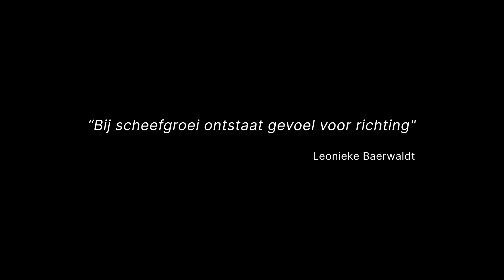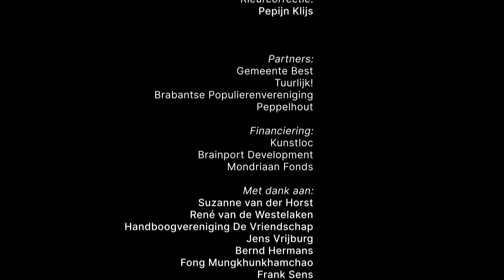Boompijl - De boom die reist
"Bij scheefgroei ontstaat gevoel voor richting." (Leonieke Baerwaldt)

Het kunstproject Boompijl Best van Tijs Rooijakkers en Vivian van Gaal verbeeldt de reis van een boom: van vallend zaadje naar volwassen boom, steeds verder het landschap in. Dwars door populierenweides en productiebossen vliegen acht houten sculpturen, op weg naar een nieuwe bestemming.

September 2022

Een project van:
Tijs Rooijakkers & Vivian van Gaal

In opdracht van:
Gemeente Best

Een film van:
Marbl.tv

Met:
Gijs Nollen
Jeppe Thomasse

Shafik Kakar
Madelene Veraa
Vivian van Gaal
& Harold van Os

Script, regie & montage:
Maarten Berkers

Storyboard:
Dirk van Dulmen

Camera:
Roy Schepers

Gaffer:
Christiaan van Duuren

Assistent regie:
Evy Rasmijn

Kostuums:
Groos

Fotografie:
Max Kneefel

Muziek & mixage:
Pim Bleeker

Kleurcorrectie:
Pepijn Klijs

Partners:
Gemeente Best
Tuurlijk!
Brabantse Populierenvereniging
Peppelhout

Financiering:
Kunstloc
Brainport Development
Mondriaan Fonds

Met dank aan:
Suzanne van der Horst
René van de Westelaken
Handboogvereniging De Vriendschap
Jens Vrijburg
Bernd Hermans
Fong Mungkhunkhamchao
Frank Sens